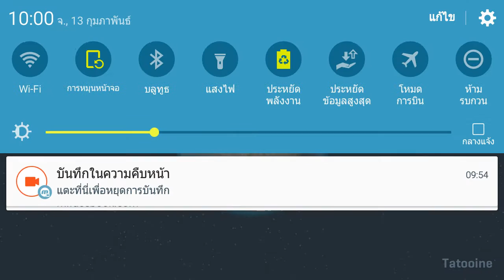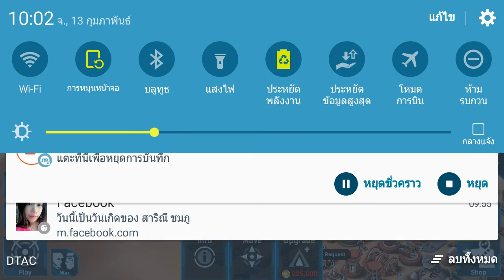Star Wars™: Commander》ยิงเร็วๆหุ่น AT-AT มาแล้วนั้น Chapter8.1-9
ซึ่งด้านที่คุณจะต่อสู้เพื่อ?

การต่อสู้เพื่อเคียงข้างคุณ คำสั่งกาแล็กซี่

ทางช้างเผือกสงครามยังดำเนินต่อไป สถานที่ที่ไม่จงรักภักดีของคุณโกหก? คุณจะเข้าข้างกบฏหรือเอ็มไพร์ได้หรือไม่ เข้าร่วมการต่อสู้สร้างฐานของคุณรับสมัครและฝึกกองทัพของคุณกลยุทธ์การวางแผนการป้องกันของคุณและนำกองกำลังของคุณไปสู่ชัยชนะในสงครามโลกทั่วทั้งจักรวาล!

การต่อสู้กับตัวละครที่โดดเด่นเช่น Darth Vader, Luke Skywalker, ฮันโซโลและเจ้าหญิงเลอาและใช้ประโยชน์หรือทำลายหน่วยเช่น AT-เอทีจักรยาน Speeder, Wookiee นักรบและยานอวกาศ เข้าร่วมนับล้านทั่วโลกที่จะเล่นในเกมนี้กลยุทธ์การต่อสู้มหากาพย์ ผู้บัญชาการชะตากรรมของจักรวาลอยู่ในมือของคุณ!

คุณลักษณะเด่น

•เลือกที่จะต่อสู้กับการก่อจลาจลหรือเอ็มไพร์
•รถไฟกองกำลังของคุณจะคิดค่าบริการในการต่อสู้
•สร้างหน่วยและยานพาหนะที่มีการอัพเกรดหลาย
•ปกป้องฐานของคุณกับกองกำลังข้าศึก
•เสร็จสิ้นภารกิจเรื่องเดิมและได้รับผลตอบแทนเพิ่มเติม
•ระดับขึ้นของวีรบุรุษทหารยานพาหนะและอื่น ๆ
•การรบในโลกที่แตกต่างในเกม Star Wars ™จักรวาล
•ทีมงานขึ้นกับเพื่อนและพันธมิตรในรูปแบบทีมที่ดีที่สุด

อัพเกรดอาคารดาวเคราะห์คำสั่งของคุณเพื่อเสือป่าและย้ายฐานของคุณไปยังโลกใหม่ ๆ เช่น Dandoran, ญา 4 Er'Kit และ Hoth เพื่อขยายคำสั่งของคุณและเสริมสร้างทีมของคุณ

เกม Star Wars: ผู้บัญชาการต้องใช้ Android OS 4.0 หรือสูงกว่าและสนับสนุนทั้งแท็บเล็ตและโทรศัพท์

- ติดตามเพื่อชมคลิปใหม่ๆได้ที่นี่》
- ดาวน์โหลดในPlayสโตร์ได้ที่นี่》